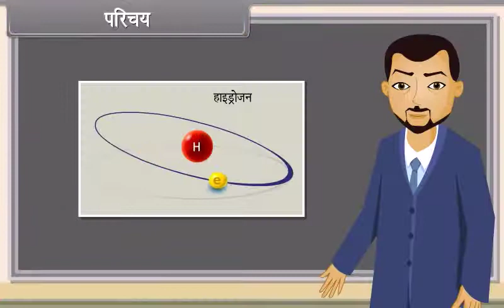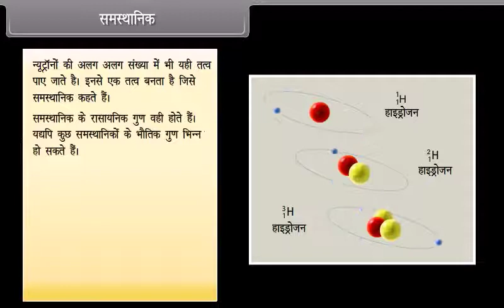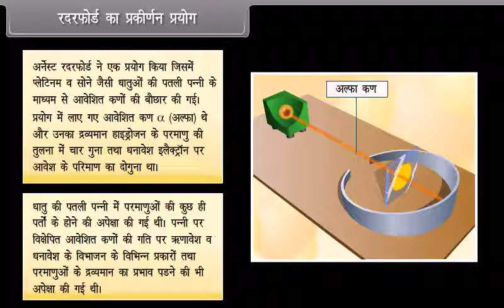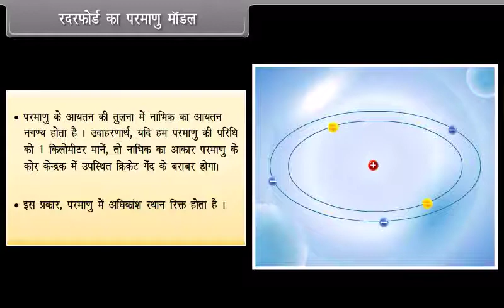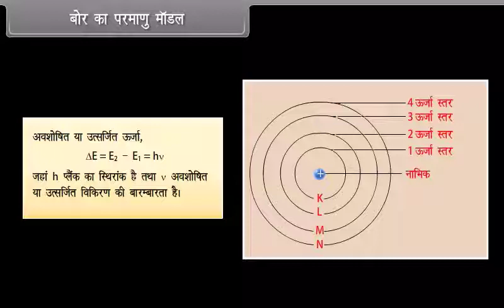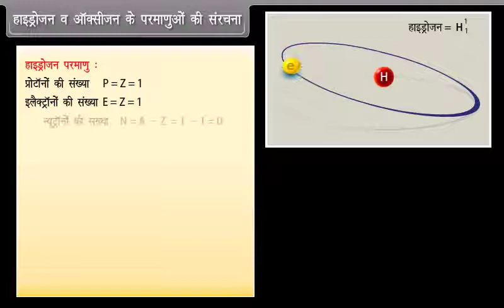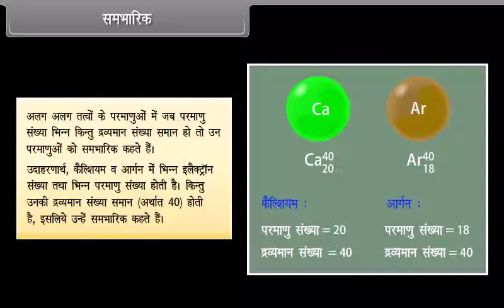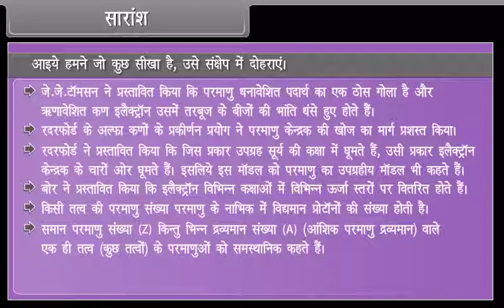Structure of the Atom